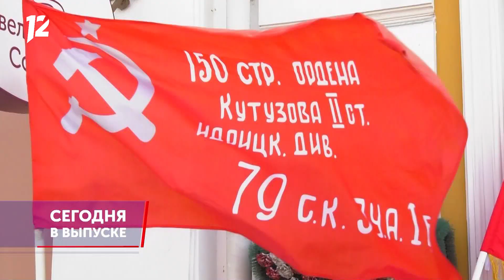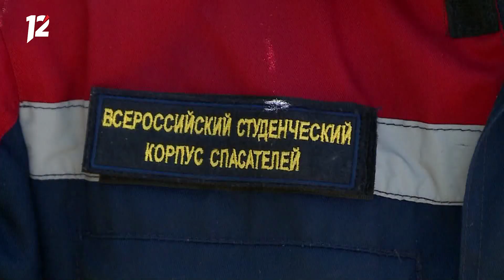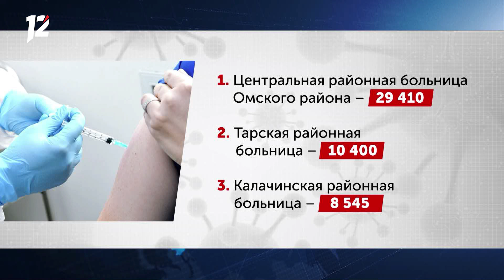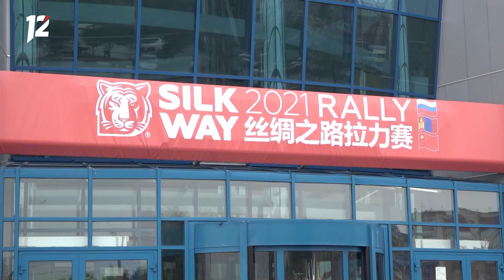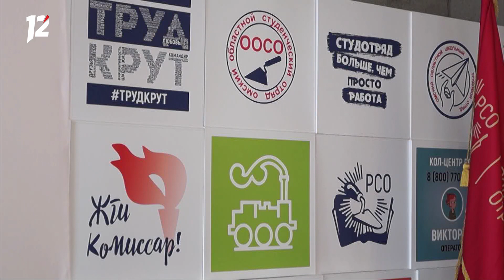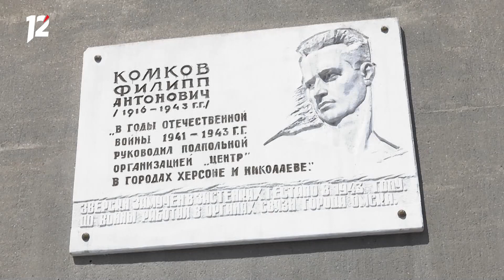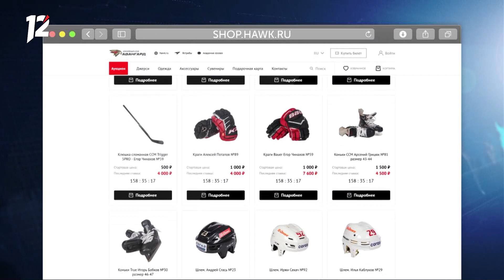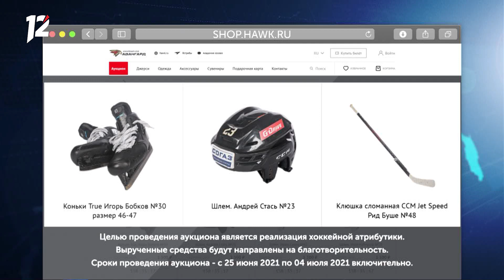Омск: Час новостей от 29 июня 2021 года (14:00). Новости